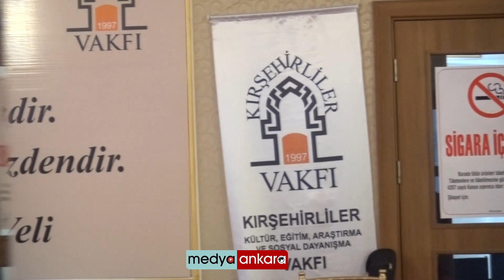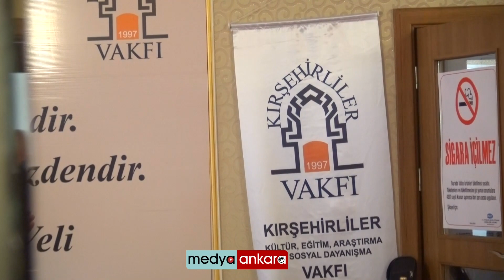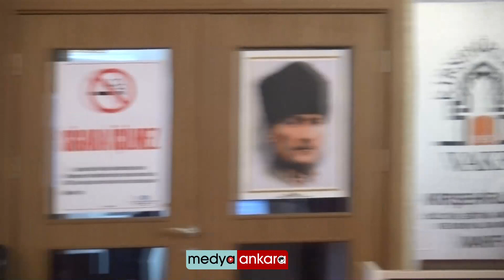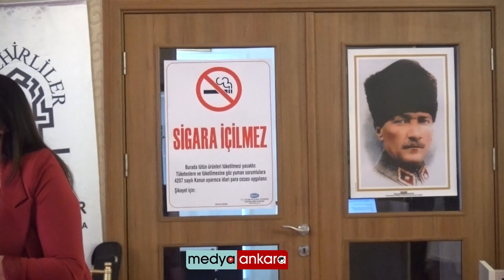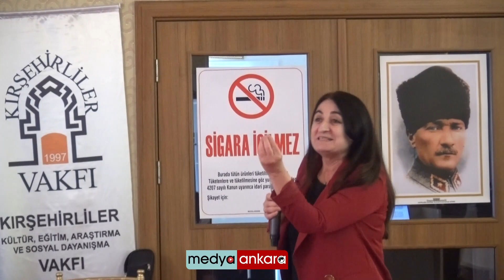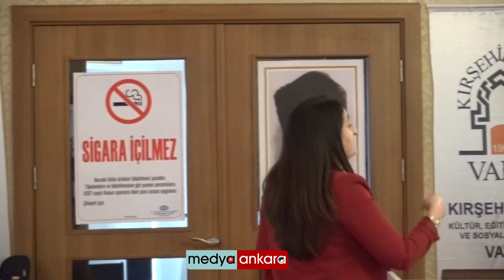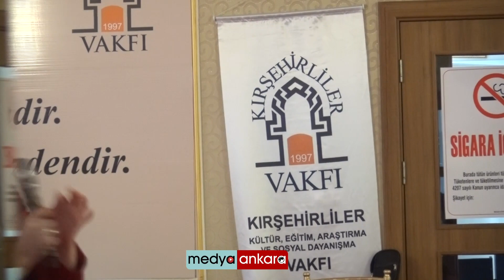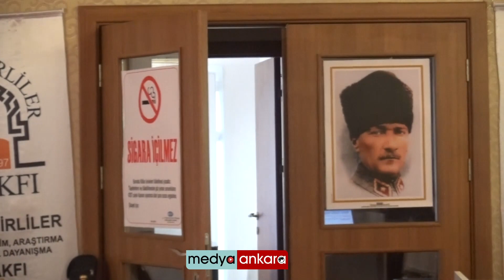Prof. Dr. Ayfer Şahin kürsüde kükredi "Kadın Erkek eşit değildir"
"BACIYAN-I RUM'dan Cumhuriyetin 100. Yılına Türk Kültür ve Devlet geleneğinde Kadın"